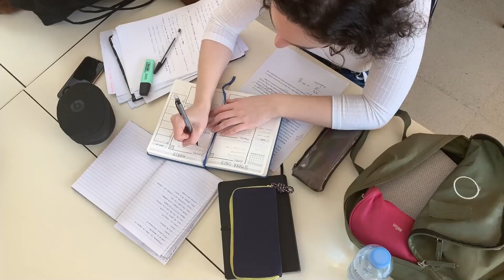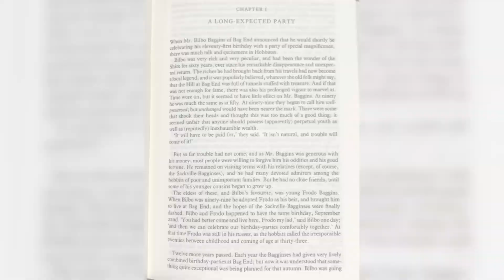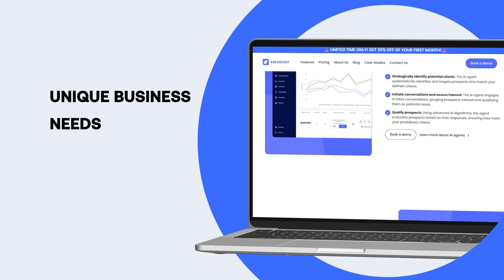How to write a killer first paragraph?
Get ready to master the art of Crafting an Attention-Grabbing First Paragraph! Our tutorial is packed with writing tips and creative writing secrets to make your introductions pop. Dive into crafting an engaging opening paragraph that connects deeply with your audience.

00:00 Intro
00:22 Power of Strong Start
00:41 Know Your Audience
00:58 Start with a Question
01:18 Evoke Emotion
01:36 Paint a Vivid Picture
01:55 Use Anecdotes and Stories
02:03 Conclusion

We'll guide you through Strategies for Writing a Killer Opening and enhancing clarity to capture attention immediately. Uncover our Tips for an Impactful Introductory Paragraph to make your introduction not just good but great. Transform your writing skills and make every first paragraph a captivating journey with Hooking Your Audience: First Paragraph Mastery.

Join us and watch your content soar with Writing an Unforgettable First Paragraph!